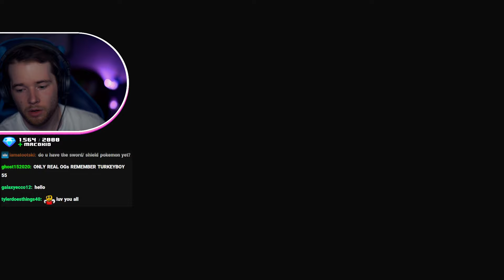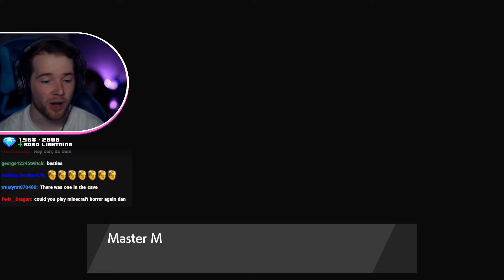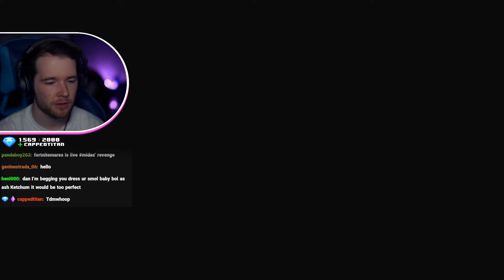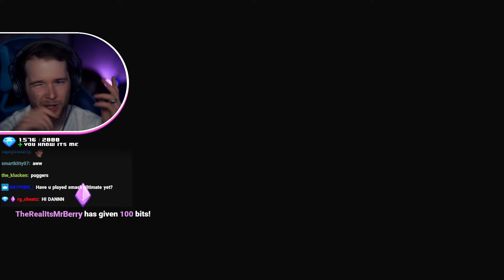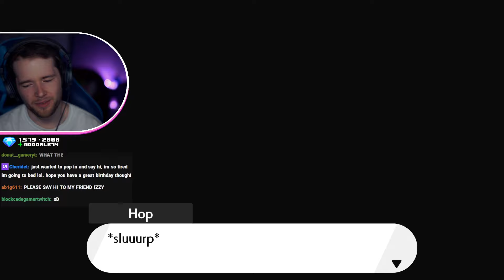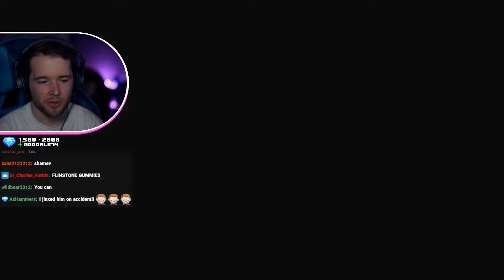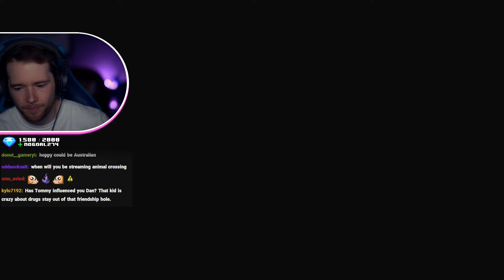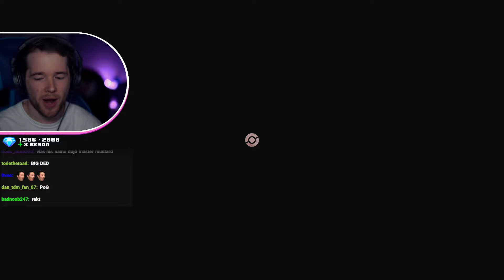I finally finished it... (Pokemon Sword Isle of Armor DLC)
i finally finished the Isle of Armor Pokemon DLC